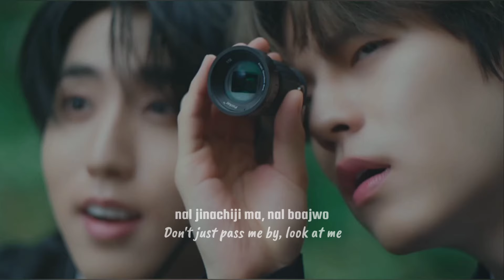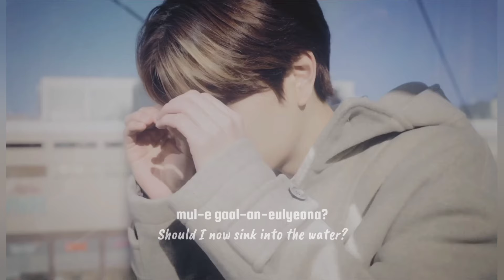Stray Kids Seungmin Forest (Choi Yuree) Cover Lyric MV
Audio from Seungmin's Instagram Account~